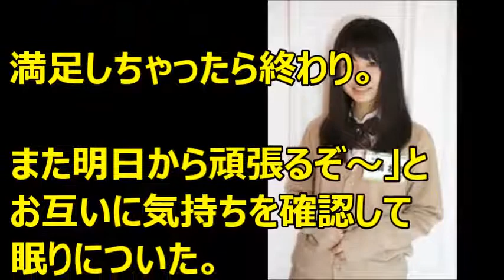欅坂46・長濱ねる、菅井友香＆土生瑞穂を「都会育ち」とダメ出し!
【関連動画】

欅坂46菅井友香＆土生瑞穂、最新VR体験に大興奮　ドコモ「PLAY 5G 明日をあそべ」オープニングイベント2

欅坂46平手友梨奈と生徒のイタズラトーク　まさかの白滝の食べ方アンサーも

欅坂46平手友梨奈ちゃんアニラ不参加について「色々悩んだ結果，そうなってしまった」